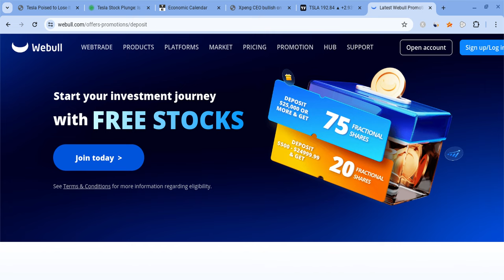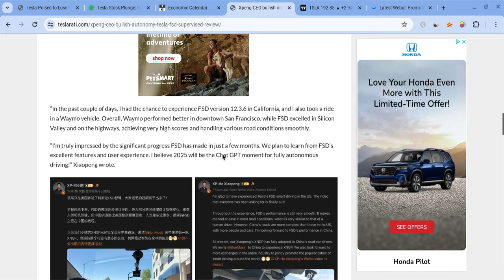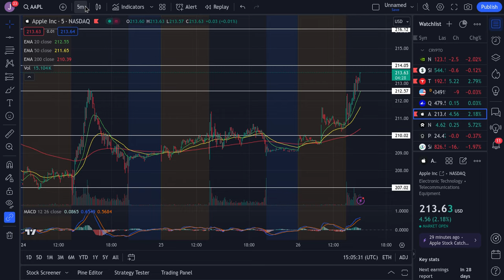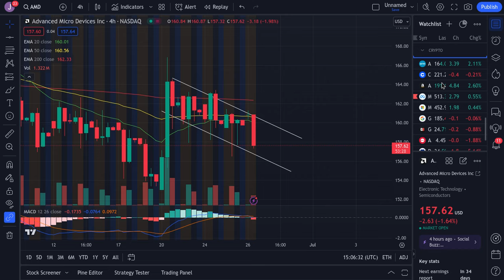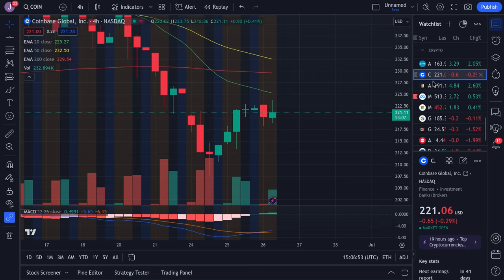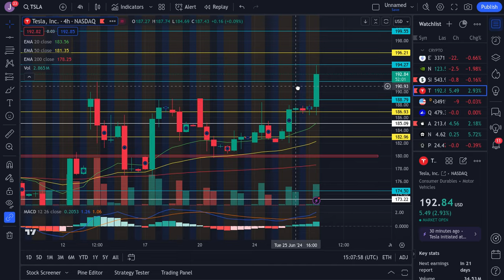🔥 TESLA STOCK SQUEEZE COMING!!! TSLA, SPY, NVDA, AAPL, QQQ, COIN, AMZN, & VIX PREDICTIONS! 🚀